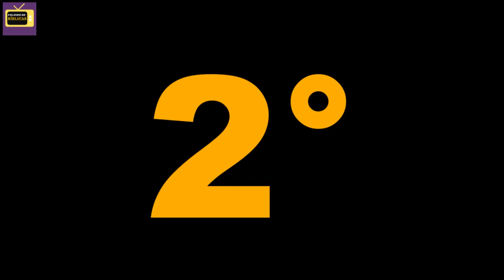AS MAIORES NOVELAS BÍBLICAS DA RECORD EM CAPÍTULOS [+ MINISSÉRIES/SÉRIES]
Quais são as maiores novelas bíblicas da Record em quantidade de capítulos? Não só isso, quais são as gigantes também das minisséries e séries bíblicas? Às vezes, ao tentarmos lembrar das campeãs em tamanho, nos enganamos completamente com nossas lembranças, e uma novela que achamos que, por exemplo, foi pequena, na verdade durou quase 1 ano.

E no vídeo de hoje vou te surpreender ao listar a quantidade de capítulos de TODAS as produções bíblicas da Record, da menor para a maior, separando em novelas, minisséries e séries, passando por obras como a novela REIS, a minissérie JOSÉ DO EGITO, a série TODAS AS GAROTAS EM MIM, as novelas OS DEZ MANDAMENTOS, A TERRA PROMETIDA, APOCALIPSE, etc.